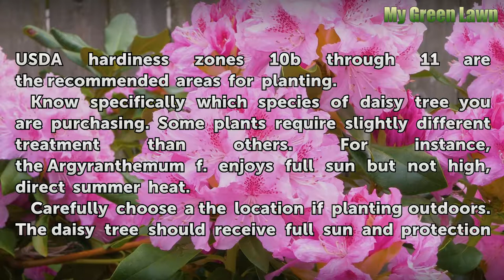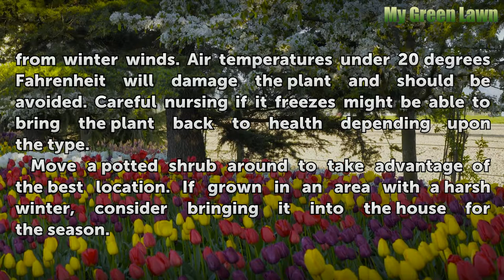How to Care for a Daisy Tree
How to Care for a Daisy Tree. Several plants go by the common name “daisy tree.” They are tropical plants that bear white or yellow flowers similar to a daisy, and have a pleasant odor. Some of the plants are actual trees, while others are shrubs that can fit on a patio or indoor greenroom. Varieties include the Montanoa hibiscifolia,...